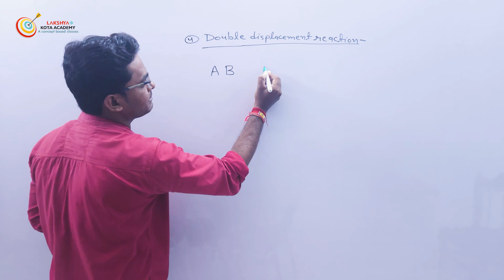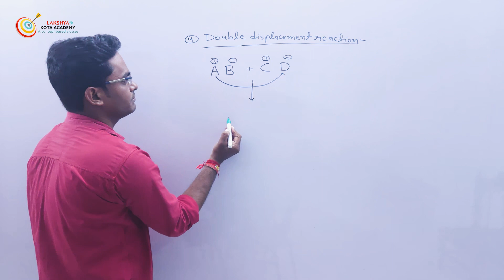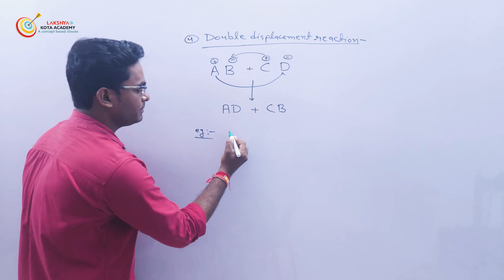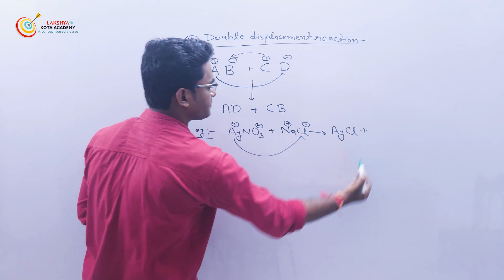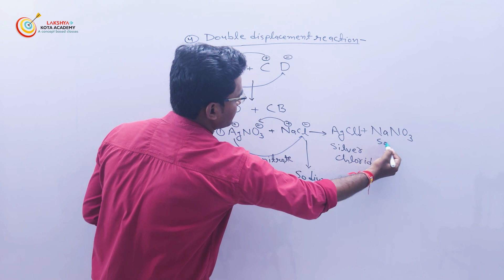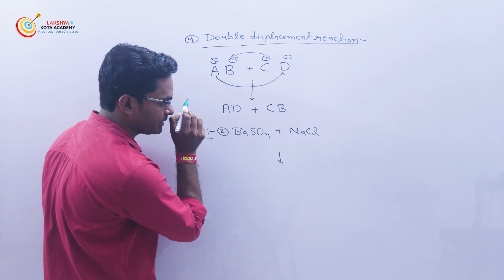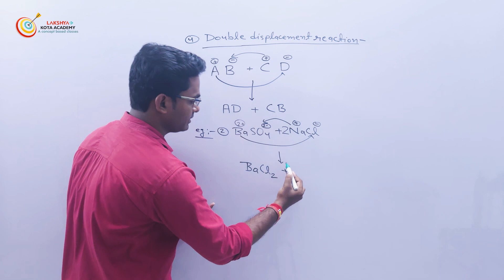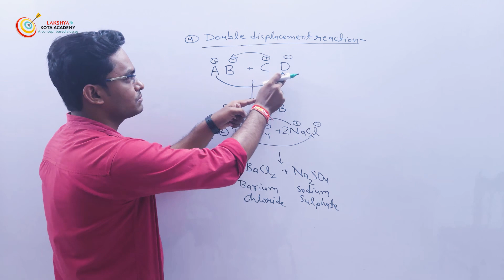Topic 10 DOUBLE DISPLACEMENT REACTION | 10TH | CHEMISTRY | CHAPTER 1